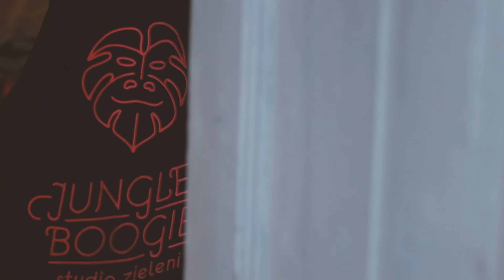PIENIĄŻEK - roślina dla początkujących i nie tylko! Jak dbać o Pilea peperomioides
Pieniążek (Pilea peperomioides) to roślina, którą śmiało możemy nazwać roślinną influencerką! To właśnie za sprawą mediów społecznościowych zyskała swoją popularność i stała się łatwo dostępna. Wiele osób ma ją w swoich domach - nic dziwnego. To roślina szybko rosnąca, pięknie wyglądająca, a do tego łatwa w uprawie. Z filmu dowiesz się, jak pielęgnować tę roślinę doniczkową - jak podlewać pieniążka, w jaką ziemię posadzić, a także jak rozmnażać. Dowiesz się również o najczęstszych problemach, na które można natrafić w opiece nad pieniążkiem.

00:00 Intro
00:17 Pieniążek, czyli Pilea peperomioides – co to za roślina?
01:25 Pochodzenie i sposób wzrostu pieniążka
04:40 Pieniążek – rozmnażanie
06:15 Pieniążek – jak dbać? Jakie stanowisko dla tej rośliny doniczkowej?
07:02 Ziemia dla pieniążka. Jak podlewać i przesadzić?
08:55 Wilgotność powietrza
09:25 Pielęgnacja pieniążka zimą
10:40 Nawożenie
10:57 Problemy w uprawie. Ciemne plamy na liściach pieniążka
13:12 Podsumowanie: uprawa pieniążka (Pilea peperomiowata)
14:04 Pieniążek – odmiany kolekcjonerskie. Pilea White Splash, Pilea Sugar i Pilea Mojito

Jungle Boogie to butik z roślinami doniczkowymi z całego świata 🌿 Stacjonarnie jesteśmy na Prądzyńskiego 13 we Wrocławiu, ale wysyłamy rośliny na terenie całego kraju.

Mamy zarówno rośliny rzadkie i kolekcjonerskie, jak i proste w uprawie piękne roślinki dla początkujących w zielonym temacie 🍃 Służymy fachową radą, dobieramy rośliny do potrzeb i warunków, wykonujemy również aranżacje zielenią w biurach i domach. Oprócz tego prowadzimy warsztaty florystyczne i komponujemy zielone ściany. ☘️🍀 Nasza misja to zazielenić co się da 💚😍